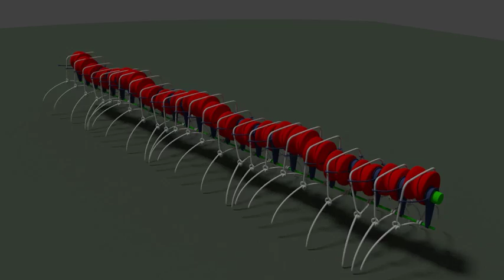walk cycle centipede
Blender character animation for centipede. Walk Cycle